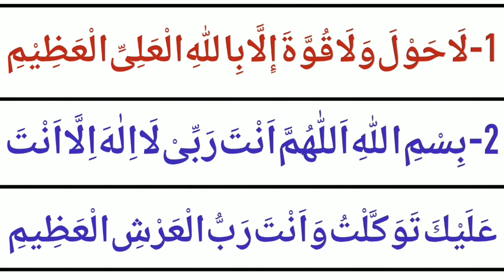Peshani Par Hath Rakh Kar 2 Duain Parhy | Preshani Khatam Karny ki Duain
Preshani ki Duain.

JAZAK'ALLAH!